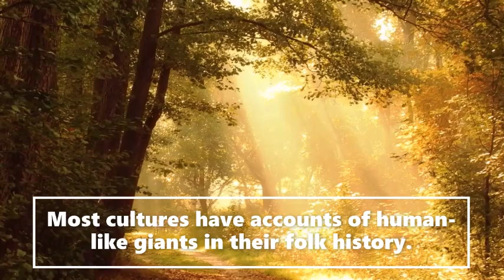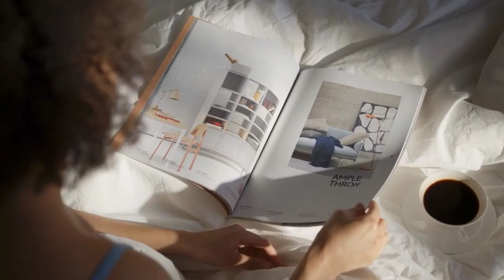(Prt4of4) Terrible Secret Uncovered (True Story!)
Welcome to the  Saroy channel. This is an entertainment channel for real Bigfoot bedtime stories. Today (Prt4of4) Mistaken Identity Deadly Mistake (True Story!).  We receive witness Sasquatch accounts and actual publicly documented cryptid sightings. Creative license is used to expand on the characters in these stories. We release daily encounters.  Let us know if you enjoyed today's story.

Previously, we have explored numerous instances of supernatural activity witnessed at Cannock Chase in Staffordshire, many of which are directly connected to Castle Ring, the remnants of an Iron Age fort at the heart of that region. This week, we journey to another such site, located 200 miles away in southeast England, known for similar disturbing occurrences. Join us as we delve into the Curse of Clapham Wood.

Special thank you to Steve Baxter for letting us use his wonderful artwork of, bigfoot, sasquatch His art can be found

Turn off the lights, get into bed and plug in your earphones. It's time for a creepy bedtime story. For the discerning horror fan, we cover the most chilling cases throughout history. From the paranormal to the supernatural, unsolved mysteries and strange deaths to cryptids, conspiracy theories and the most disturbing of true crimes, all told in a unique and creepy way. Join us every week for a new scary story.creepy stories, creepy stories, true scary stories reddit lets not meet, podcast, compilation